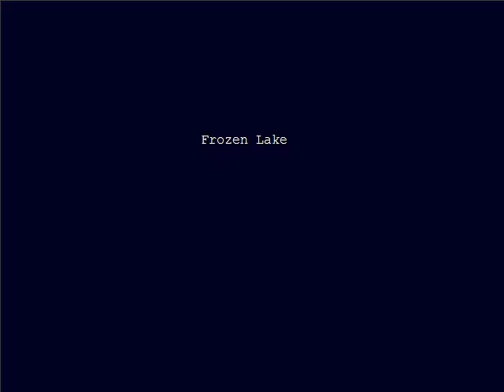Let's Play Touhou - Collapse of Fantasy -5b- a complete idiot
Can you spot the stupid thing I did?  Somehow Cirno always make me act like an idiot in this LP.

So, in the last episode, when I said "I guess the good news is that means we probably won't have to fight her.  Uhhh... I'm wonder if this means we...(trails off)" - that "Uhh..." was the realization that the characters we had already fought were not on the completed characters list, and the thought that we might have to fight them again.  Which I then completely forgot about in the week or so I was unable to play this game between episodes.  I also completely forgot what the herbs were for.

Touhou: Collapse of Fantasy is a Cave Story mod by RuneLancer/Ethan Silver.